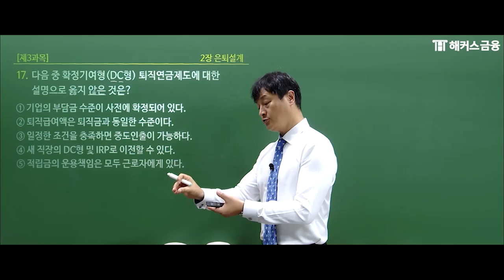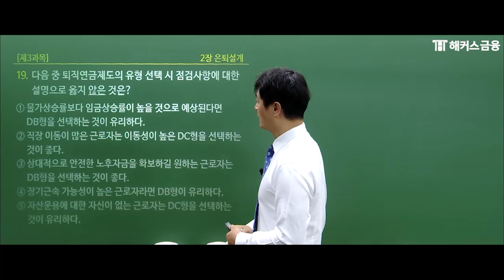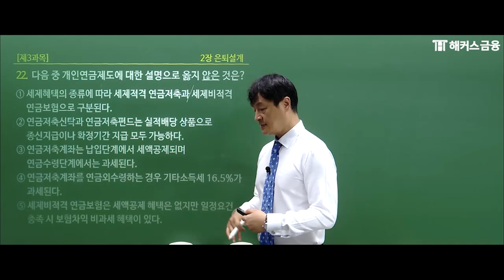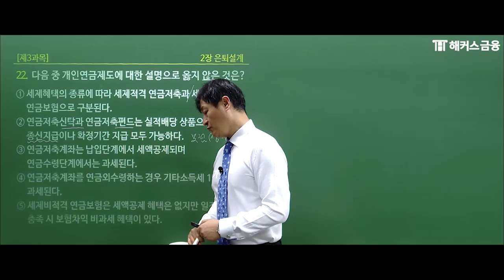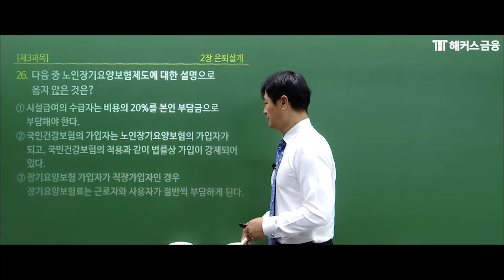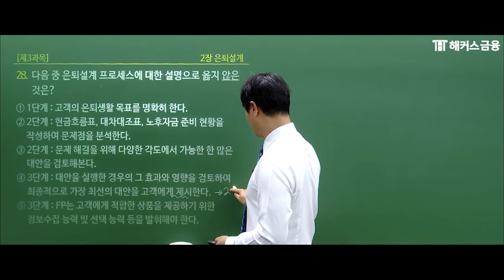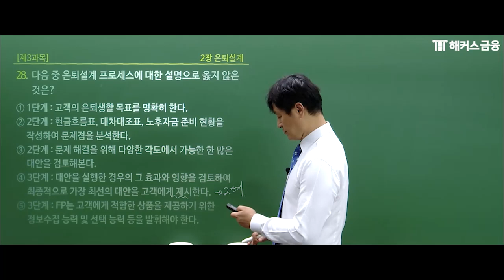은행FP(자산관리사) 은퇴설계 ③┃해커스금융 백영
💰 시험 합격만해도 수강료 100% 환급!

광범위한 시험 범위에도 지치지 않는★
백영 교수님의 핵심만 파고드는 강의!

▼ 은행FP 수강료 0원반 수강 혜택 ▼
✔합격시 수강료 100% 현금환급
✔불합격해도 다음 시험까지 수강연장
✔베스트셀러 1위 문제집 제공
✔파이널 빈칸 노트 무료
✔모의고사 해설 특강 무료

*YES24 수험서 자격증 베스트셀러 자산관리사 분야 1위 (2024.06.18. 종합베스트 기준)